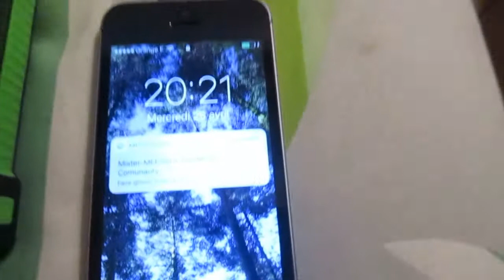Batterie externe solaire - presentation#11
J'espére que cette vidéo sur cette batterie solaire vous auras plu ; )